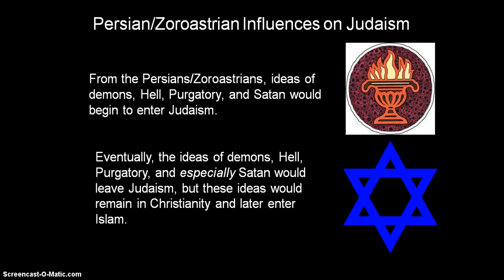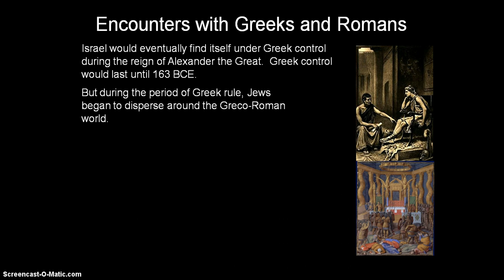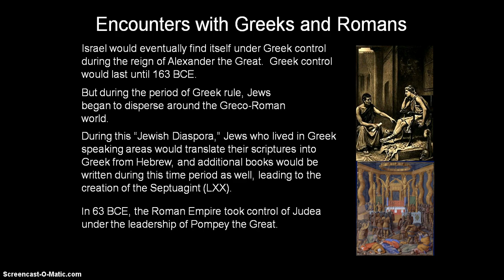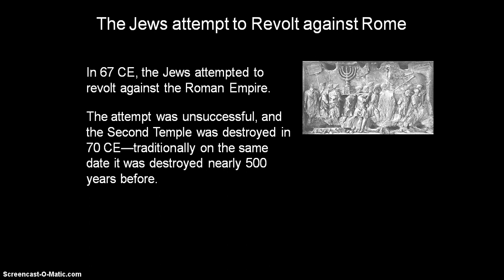REL 100 Judaism Kingdom Period to Modern day Israel Part IV